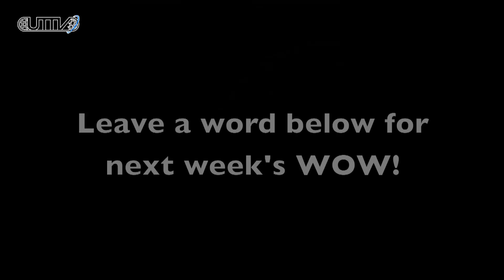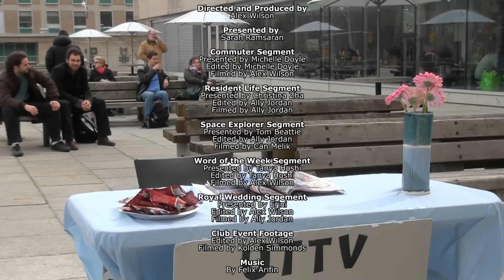UTTV News: - Episode 006 - April 9th, 2011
UTTV News is hitting the streets- the streets of Toronto that is. We explore the lives of commuter students, what it's like to be a Victoria College student, the last Shuttle Discovery mission as well as the upcoming Royal Wedding! Plus, Tanya, our Word of the Week correspondent, has major pop culture news!